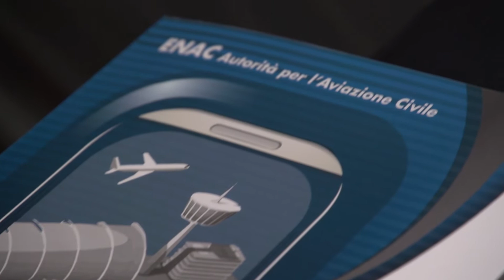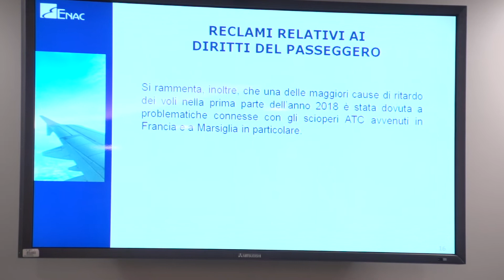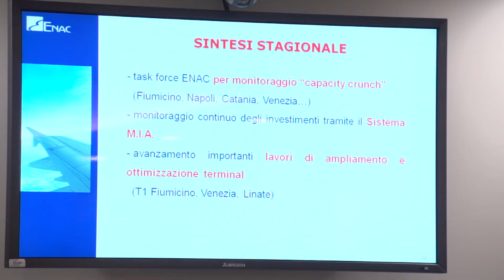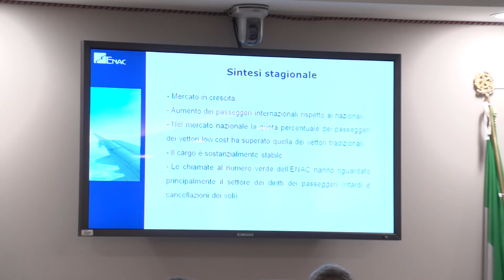In ENAC il bilancio della stagione estiva 2018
Il bilancio della stagione estiva 2018 è stato presentato il  9 ottobre 2018 dal Presidente Vito Riggio e dal Direttore Generale Alessio Quaranta nel corso di un incontro con tutti gli operatori del settore.

Durante i mesi di luglio e agosto il traffico passeggeri è aumentato del 3,8% rispetto agli stessi mesi del 2017: una crescita omogenea che non riguarda solo i dati estivi, ma tutto l’anno, arrivando all’incremento del 5,3% nel periodo gennaio – agosto 2018.

Si è registrato anche un aumento delle segnalazioni ricevute dall’ENAC per cancellazioni dei voli e ritardi in partenza dovuti prevalentemente agli scioperi che hanno interessato il settore e, in particolare, quelli di alcune compagnie aeree europee e dei controllori di volo francesi, che hanno determinato ripercussioni sul traffico nazionale.